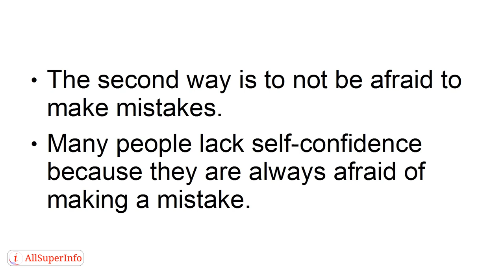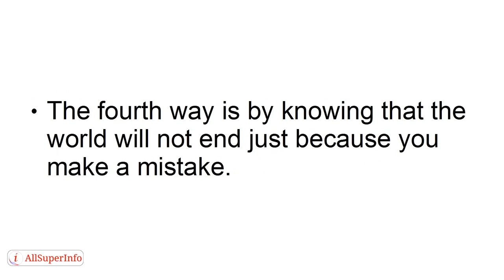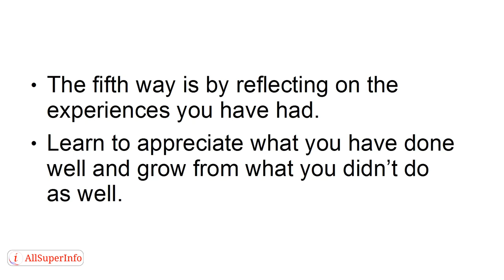10 Top 5 Ways To Boost Your Self Confidence